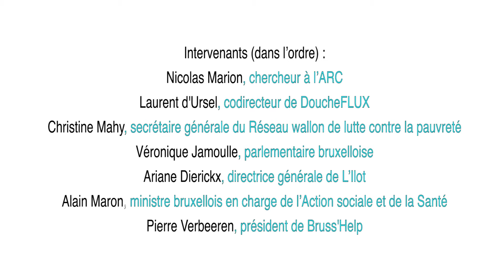"DoucheFLUX ferme bientôt ?!" - Un plan d'action vers la fin du sans-chez-soirisme (11/06/2022)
Think Tank Poverty # 30 organisé en partenariat avec l’ARC à l’occasion des 10 ans de DoucheFLUX le 11 juin 2022.

Il est intéressant de célébrer dix années d’existence d’une asbl comme DoucheFLUX en interrogeant la possibilité – sinon la nécessité ? – de sa fermeture. Consacrée – avec beaucoup d’autres structures du même type – à atténuer l’indignité fondamentale qu’imposent les conditions d’existence de « l’immensité » à un nombre toujours trop grand de personnes – à Bruxelles comme partout en Europe, DoucheFLUX est aujourd’hui pleinement engagée dans un étrange objectif. Il s’agit d’en finir avec ce qui justifie pourtant son existence : le sans-chez-soirisme. Et si l’un des constats amers auquel doit se mesurer chaque association qui lutte contre le sans-chez-soirisme n’est autre que celui de l’augmentation tendancielle de ce dernier, à quel horizon positif peuvent s’accrocher les associations du secteur pour justifier la permanence de leur existence et de leur travail quotidien ?

Si le cynisme empêche de fournir pour seule réponse à cette question la reproduction (voire l’augmentation) tout aussi tendancielle des emplois qui assurent à ce secteur son « efficacité », il ne reste alors que deux options : accepter la fatalité (le sans-chez-soirisme est éternel) ou décider de la fin (le sans-chez-soirisme est un crime contre l’humanité qui doit être aboli). Dans un cas, la résignation fataliste conduit à – inconsciemment ou non – favoriser le renforcement de l’état de chose (et l’on ne compte plus, alors, la quantité de fausses bonnes idées qui redoublent de créativité et d’enthousiasme à rendre l’invivable vie des immenses « survivable »). Dans l’autre, on se donne les conditions de la fin (plus aucune personne sans logement) et on évalue comment on en organise l’exercice (combien ça coûte ? avec quelles méthodes et sur base de quelles interventions ? suivant quelles priorités et avec le concours de quels soutiens ? et, enfin, avec quelle échéance ?).

         Il semble que la seconde option commence, grâce à l’engagement de ses militants, à gagner le cerveau de ceux et celles qui disposent peut-être des plus grands leviers pour « arrêter le massacre » : décideurs·euses politiques d’une part, acteurs·rices du secteur d’autre part. C’est à ces personnes qu’une question urgente s’impose désormais : la date de 2030 est avancée comme l’échéance de la fin du sans-chez-soirisme, alors – puisqu’il ne reste que 8 ans – quel est le plan concret (budgétisé, établi étape par étape, avec une précision claire sur les objectifs visés et les moyens d’évaluer l’impact des actions menées) ? En d’autres termes, à échelle belge, il reste la fin de cette législature et la suivante pour atteindre cet objectif. Si l’on ne veut pas qu’il ne s’agisse que d’un vœu pieux, que reste-t-il à faire ? Politiquement, d’abord, mais même au niveau des associations : que signifie en finir avec un secteur ? À se dire « DoucheFLUX ferme bientôt ?! », peut-on espérer ne pas avoir la joie de célébrer les 20 ans de l’asbl ?

Intervenants (dans l’ordre) :
-Nicolas Marion (chercheur à l’ARC)
-Laurent d'Ursel (codirecteur de DoucheFLUX)
-Christine Mahy (secrétaire générale du Réseau wallon de lutte contre la pauvreté)
-Véronique Jamoulle (parlementaire bruxelloise)
-Ariane Dierickx (directrice générale de L’Ilot)
-Alain Maron (ministre bruxellois en charge de l’Action sociale et de la Santé)
-Pierre Verbeeren (président de Bruss'Help).